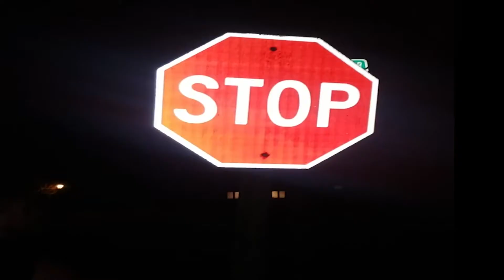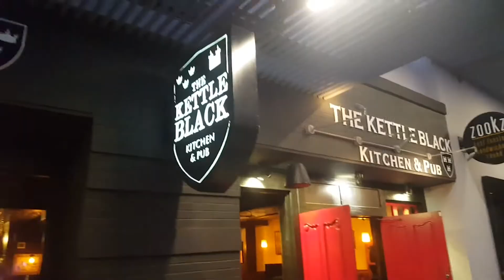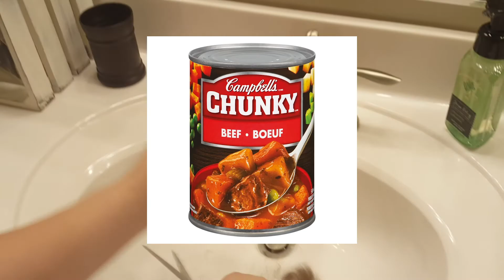Arizona Video 2020 - Part 1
Part One of many. (seriously we have so much footage lol)

Enjoy you naughty cowboys

Timestamps
0:00 Intro Vlogs
2:32 Travel Montage
3:43 Landon Waiting
4:57 Phoenix Shenanigans
6:03 Beard Trim
8:04 End Montage